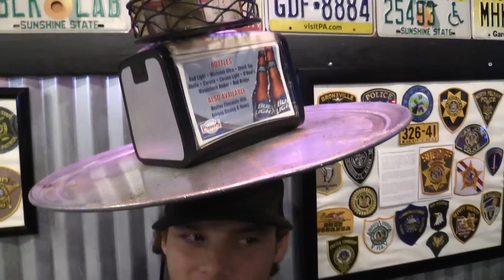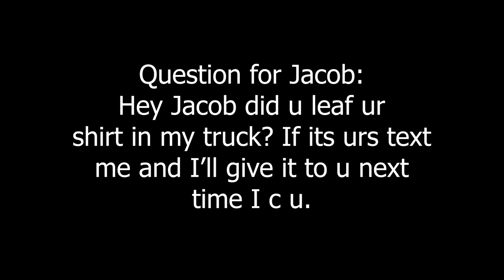Balancing as Many Things as I Can on My Head